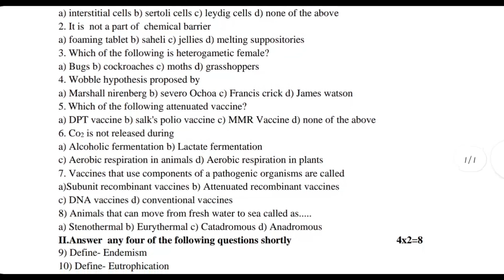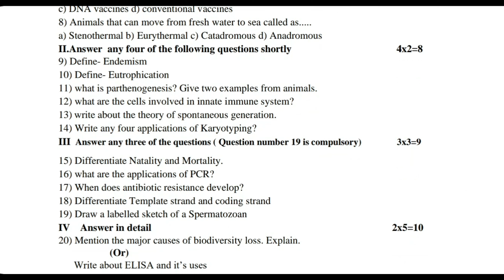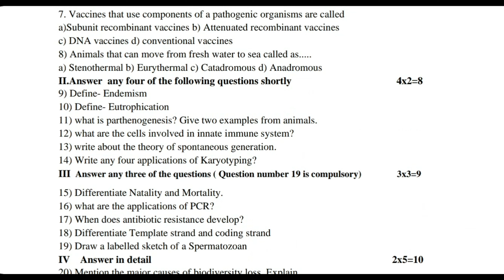12th Bio-zoology full portion model question paper 2022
12th Bio-zoology full portion model question paper 2022